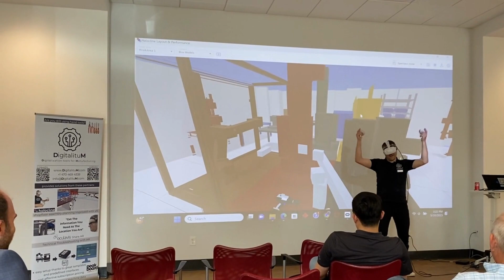How to build a tower with building blocks in the VR tool Halocline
Halocline demonstration at ZwickRoell